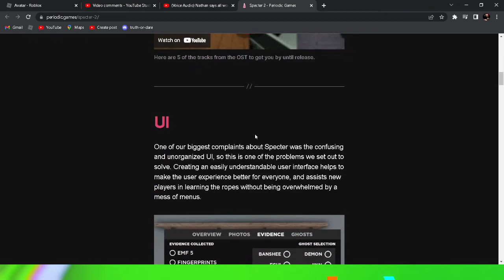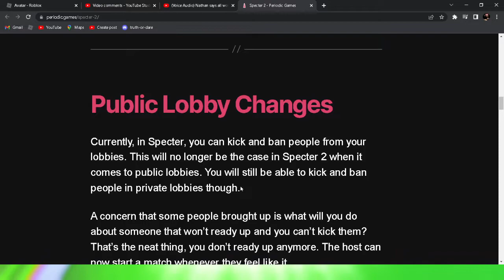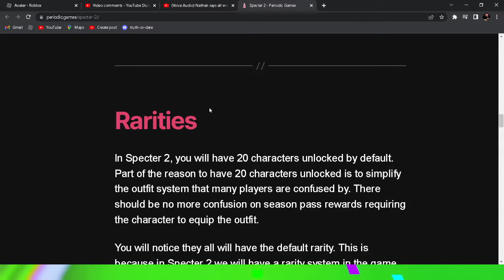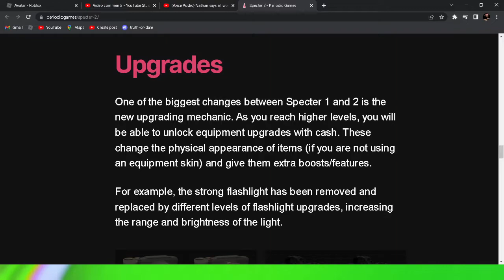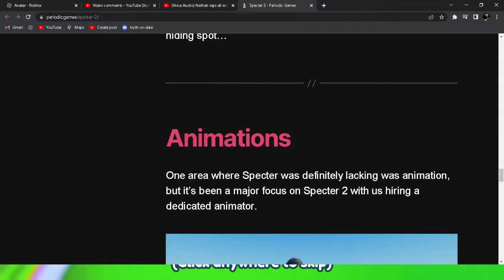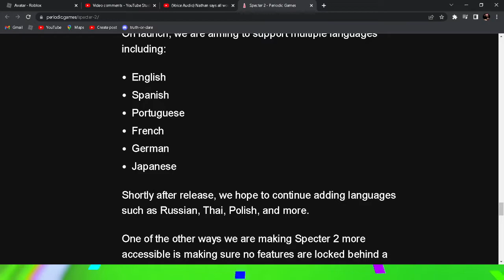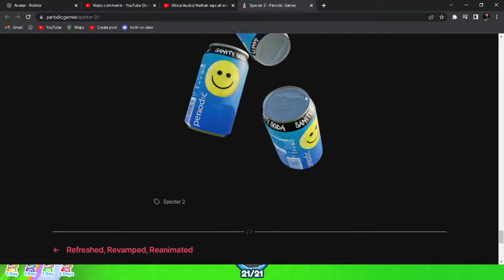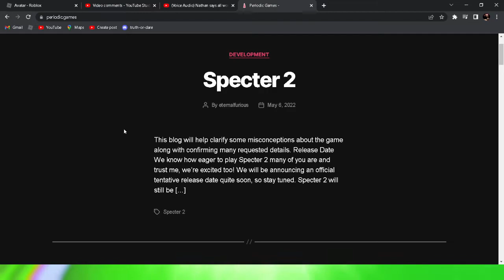Nathan reads Specter 2 Blog to the Community - School time!!!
Time to learn, stop being lazy ;)

Follow me on Roblox: NotNatureNPlayz